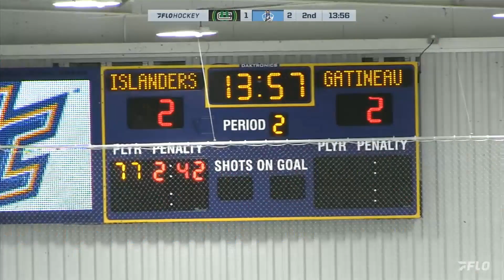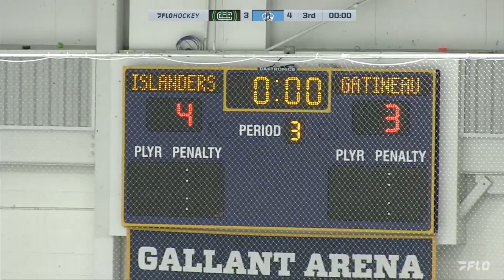IHC Premier vs. Gatineau Univ. 2-16-24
IHC Premier and the Gatineau Universel teams met up again this evening and played another great hockey game, always a nail-biter